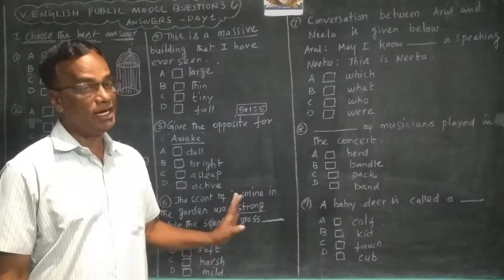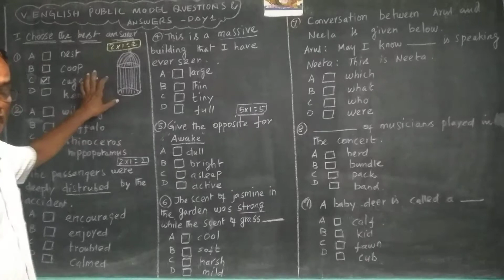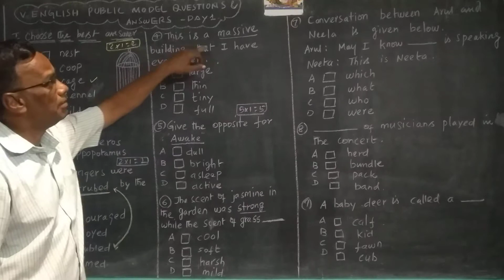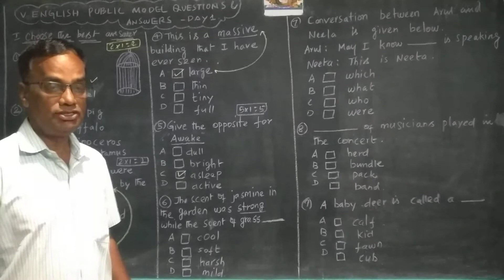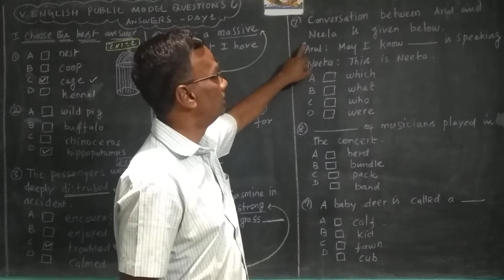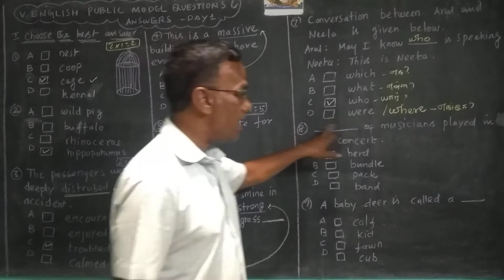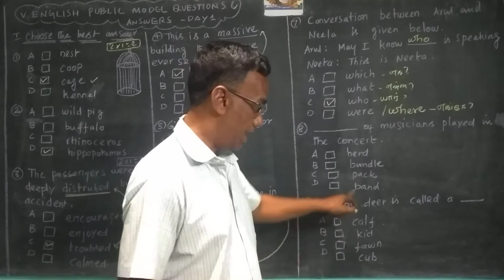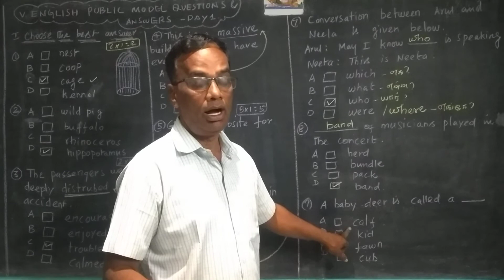V ENGLISH PUBLIC MODEL QUESTIONS & ANSWERS DAY-1